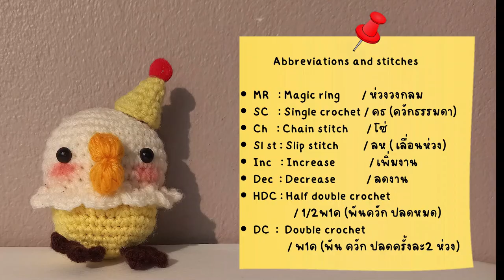ลูกไก่ How to crochet littel chicky by mom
พิกัด📌

🧶 ไหมพรม 4 ply
🧶 เข็มถักเบอร์ 4 หรือ 2.5 mm.

สวัสดีค่ะ ยินดีต้อนรับเข้าสู่ช่อง meowmade crochet 🐱 วิดีโอภายในช่องจะเป็นงานฝีมือของเรากับแม่ วันนี้เป็นการถักโครเชต์ ลูกไก่น้อยน่ารักๆ... หวังว่าทุกคนจะทำตามกันได้นะคะ ขอบคุณสำหรับการรับชม และฝากกดSubscribe กดlike กดShare เพื่อเป็นกำลังใจให้ ช่อง meowmade crochet ด้วยนะคะ